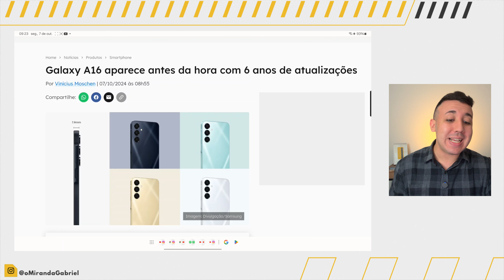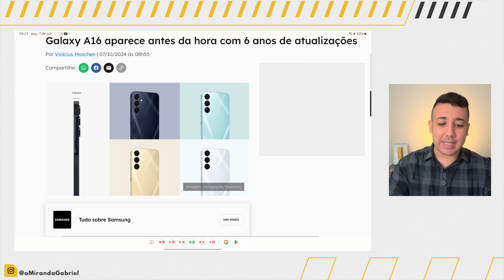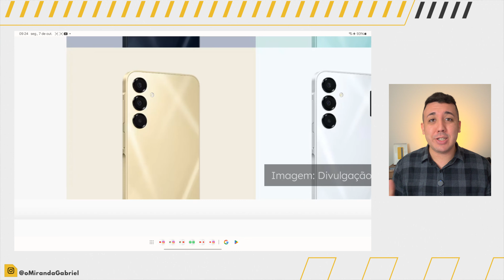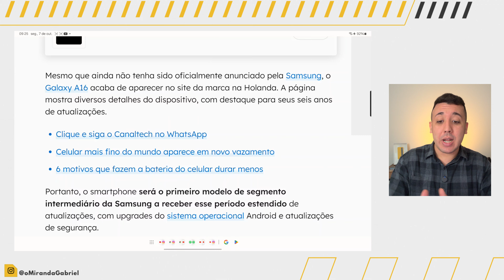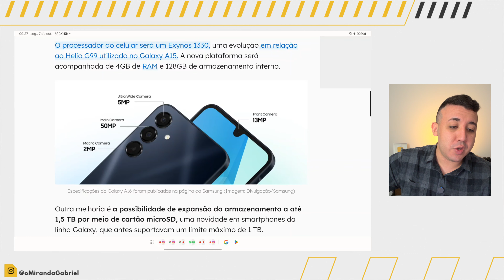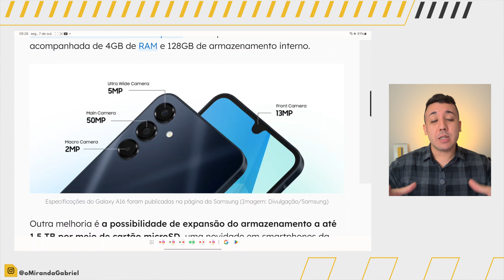🚨 O MELHOR CELULAR BARATO DA SAMSUNG VEM AÍ: Surge o novo GALAXY A16 5G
✅ GALAXYS que eu mais recomendo AGORA:
- S23 fe
✅ MEU GRUPO no WHATSAPP

O Melhor celular barato da samsung tá chegando. O Novo Samsung galaxy a16 5g já apareceu em sites e lojas da gringa, e nesse v[ideo eu vou te mostrar tudo que nós já sabemos sobre o novo smartphone da linha de modelos custo benefício da Samsung.